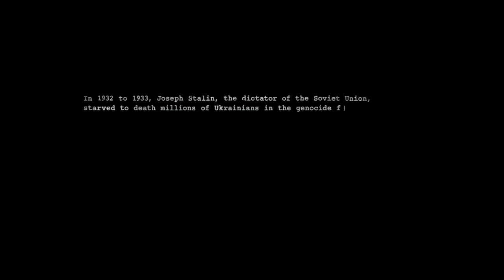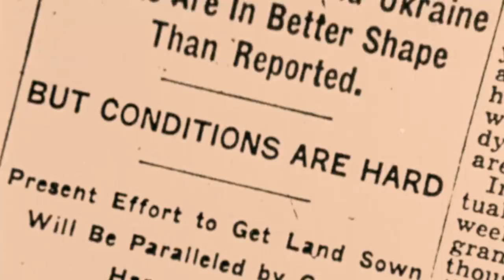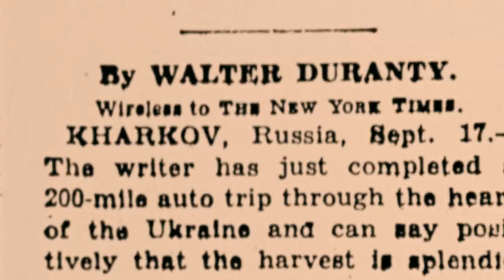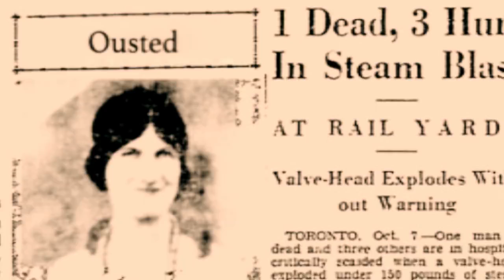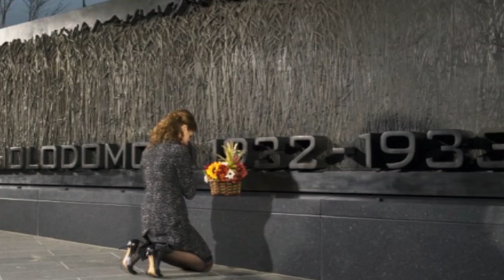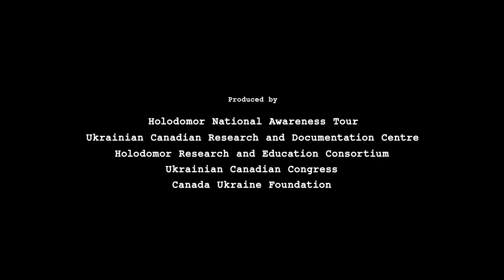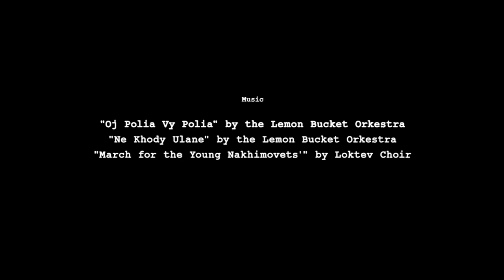Holodomor: Stalin's Secret Genocide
An estimated ten million Ukrainians died in the early 1930s in a genocide known as Holodomor. Find out more about the incident that inspired the film Bitter Harvest.

2016
Written and directed by: Andrea Chalupa
Narrated by: Andy Holowaty

Produced by:
Holodomor National Awareness Tour
Ukrainian Canadian Research and Documenation Center
Holodomor Research and Education Consortium
Ukrainian Canadian Congress
Canada Ukraine Foundation